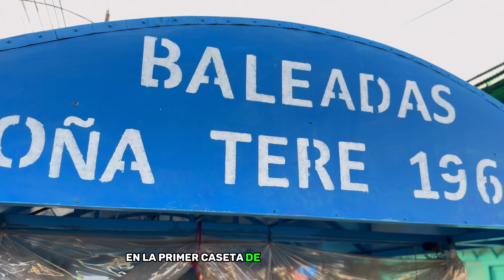Probando COMIDA CALLEJERA en LA CEIBA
Estaremos probando comida callejera en la cuidad de La Ceiba, Honduras.